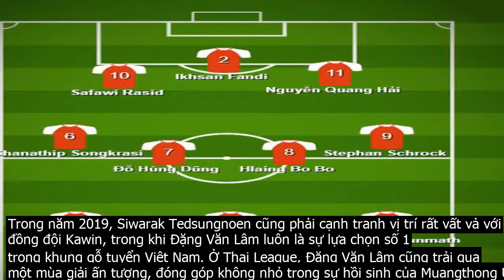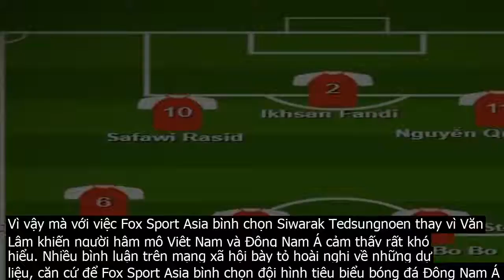Fox Sport Asia bình chọn đội hình tiêu biểu: Sao Đặng Văn Lâm lại thua thủ môn dự bị Thái Lan?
Chiều 20 12, Fox Sport Asia đã công bố đội hình tiêu biểu của bóng đá Đông Nam Á trong năm 2019 do trang tin này bình chọn. Trong 11 cầu thủ mà Fox Sport Asia bình chọn, bóng đá Việt Nam có 4 người là Quế Ngọc Hải, Đỗ Hùng Dũng, Đoàn Văn Hậu và Nguyễn Quang Hải, nhiều hơn Thái Lan 1 người.Thế nhưng, nếu nhìn vào những cái tên được Fox Sport Asia bình chọn, người hâm mộ Việt Nam chắc chắn sẽ tự hỏi căn cứ vào đâu mà trang tin bóng đá này lại chọn thủ môn Siwarak Tedsungnoen của đội tuyển Thái Lan vào vị trí thủ môn xuất sắc nhất Đông Nam Á trong năm 2019? Trong khi đó, thủ môn Đặng Văn Lâm của tuyển Việt Nam đã trải qua một năm thi đấu cực kì đáng nhớ lại không góp mặt?Nếu xét về thành tích, trong khi Đặng Văn Lâm giúp đội tuyển Việt Nam vào đến tứ kết Asian Cup 2019, giành ngôi á quân King s Cup, dẫn dầu bảng G vòng loại thứ 2 World Cup 2022 khu vực châu Á, thì Siwarak Tedsungnoen chỉ là sự lựa chọn thứ 2 ở tuyển Thái Lan. Tại Asian Cup 2019, thủ môn 35 tuổi này chỉ được bắt chính sau khi đồng đội Chatchai Budprom mắc sai lầm ở trận thua Ấn Độ 1 4. Ở giải đấu đó, Thái Lan bị loại ở vòng 1 . 8 sau khi thua Trung Quốc 1 2.Trong năm 2019, Siwarak Tedsungnoen cũng phải cạnh tranh vị trí rất vất vả với đồng đội Kawin, trong khi Đặng Văn Lâm luôn là sự lựa chọn số 1 trong khung gỗ tuyển Việt Nam. Ở Thai League, Đặng Văn Lâm cũng trải qua một mùa giải ấn tượng, đóng góp không nhỏ trong sự hồi sinh của Muangthong United sau chuỗi khởi đầu khó khăn. Trong khi đó, Siwarak Tedsungnoen bắt chính ở Buriram United và việc không giúp đội nhà bảo vệ thành công ngôi vô địch được xem là một thất bại.Vì vậy mà với việc Fox Sport Asia bình chọn Siwarak Tedsungnoen thay vì Văn Lâm khiến người hâm mộ Việt Nam và Đông Nam Á cảm thấy rất khó hiểu. Nhiều bình luận trên mạng xã hội bày tỏ hoài nghi về những dự liệu, căn cứ để Fox Sport Asia bình chọn đội hình tiêu biểu bóng đá Đông Nam Á 2019.Fox Sport Asia bình chọn kiểu gì vậy?